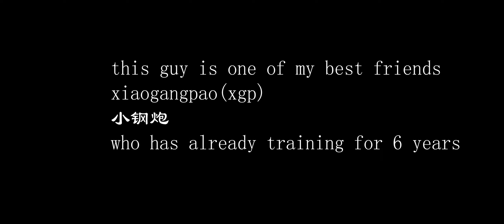The Chinese God Of Calisthenics That You Should Never Forget Him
His name is xiaogangpao（小钢炮）
who is my best friends
he training for 6 years